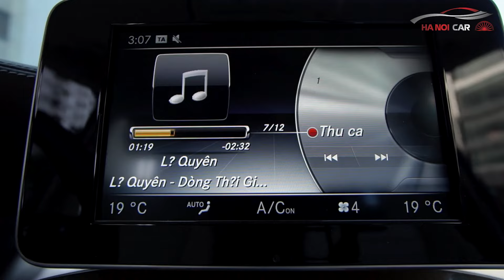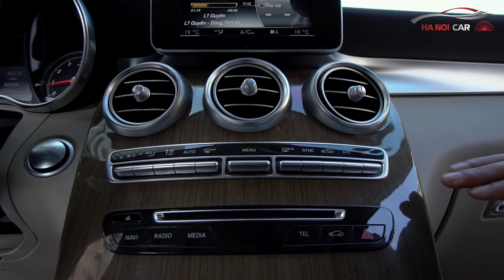Tầm 1,5 tỷ, Mercedes GLC 250 4Matic 2017 màu đỏ cuốn hút bạn không nên bỏ lỡ |Hanoicars.vn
Showroom Hà Nội Car mới về SUV sang trọng Mercedes Benz GLC 250 4Matic 2017 màu đỏ đẹp cuốn hút với tầm giá chỉ 1,5 tỷ.
𝐇𝐚 𝐍𝐨𝐢 𝐂𝐚𝐫 - 𝟗𝟗 𝐓𝐡𝐚̀𝐧𝐡 𝐓𝐡𝐚́𝐢 , 𝐂𝐚̂̀𝐮 𝐆𝐢𝐚̂́𝐲 , 𝐇𝐚̀ 𝐍𝐨̣̂𝐢 .